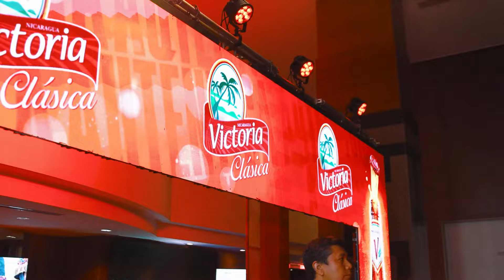Rey Ruiz junto a Victoria Clásica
¡Así la pasamos junto a Victoria Clásica! 🍺

Al ritmo del bombón de la salsa, Rey Ruiz, cantamos, bailamos y compartimos de este gran concierto.